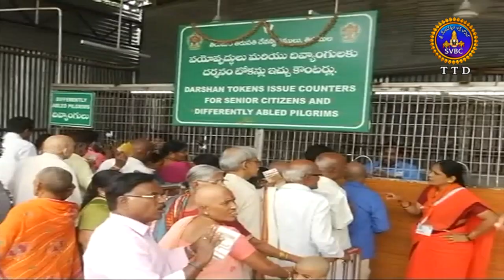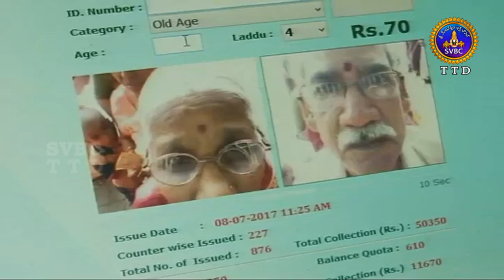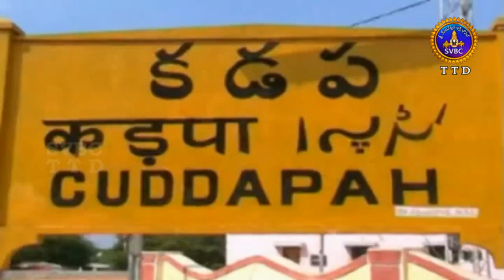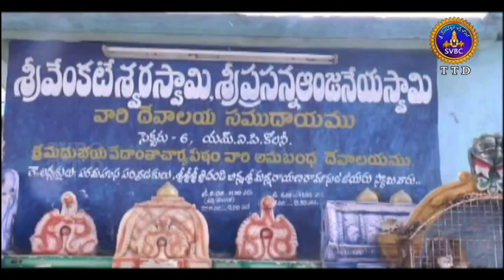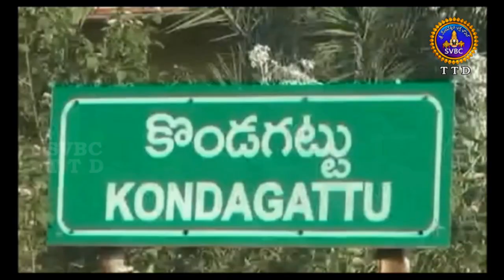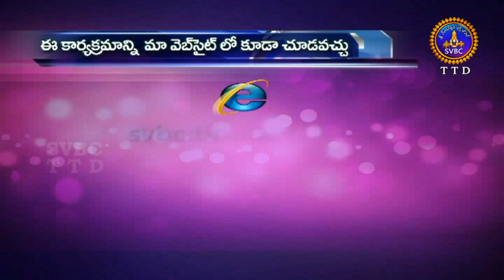ఆధ్యాత్మిక విశేషాలు | 1 గంట | Adhyatmika Viseshalu | 1 Pm | 24-10-18 | SVBC TTD